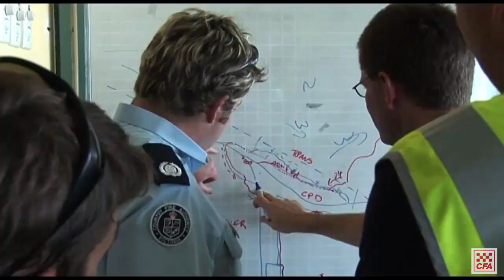Linton fire 20 years on